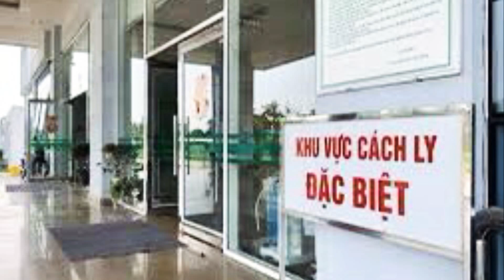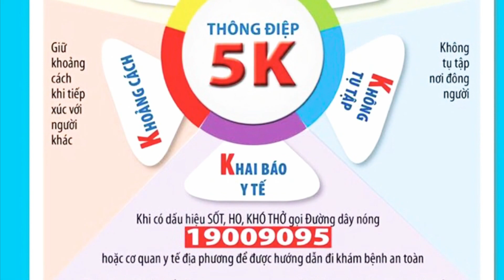Công Văn Thượng Khẩn Của Sở Y Tế Hà Nội | Rà Soát Những Người Đã Đến viện Nhiệt Đới TƯ Cơ Sở 2